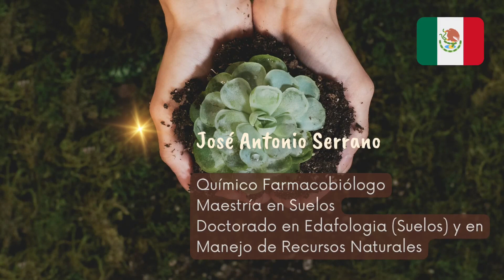Avance Studium: Salud del Suelo, Fundamento de la Sustentabilidad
A cargo de José Antonio Serrano, Químico Farmacobiólogo, Maestría en Suelos, Doctorado en Edafología (Suelos) y en Manejo de Recursos Naturales. México.